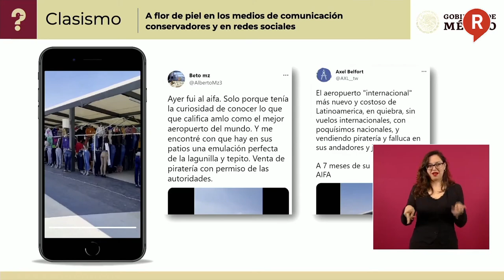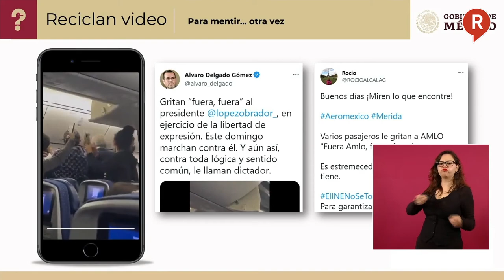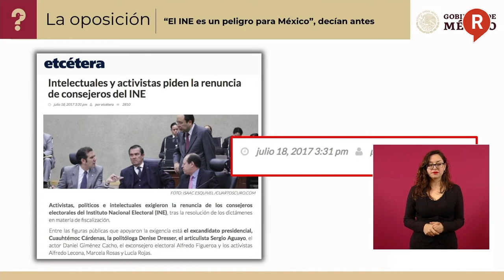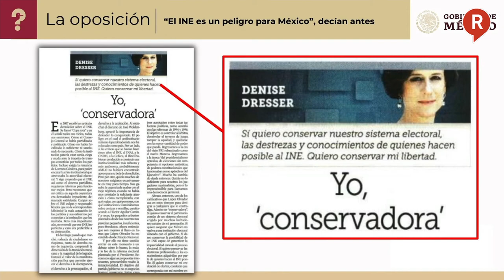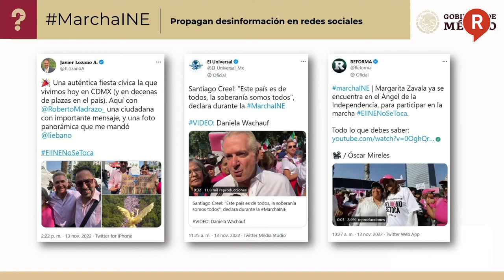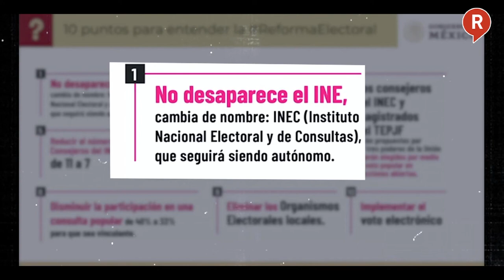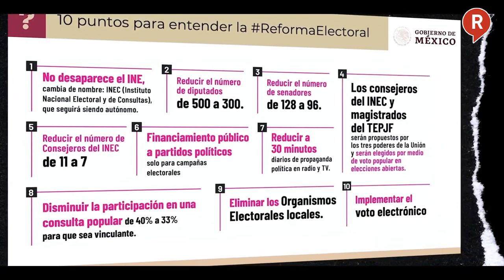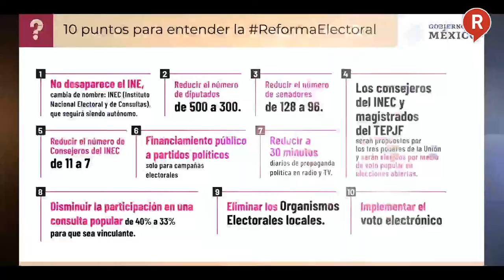¿QUIÉN ES QUIEN? Estos son los Comunicadores y Medios mentirosos de la semana 16 de Noviembre 2022